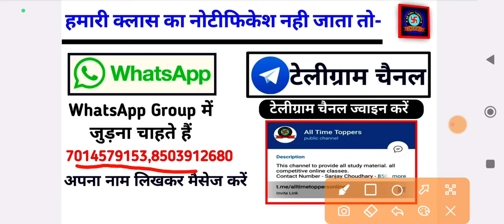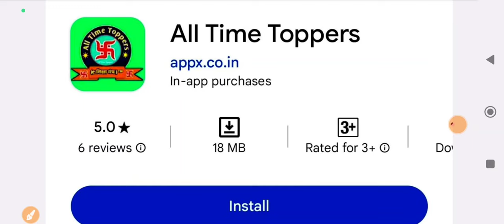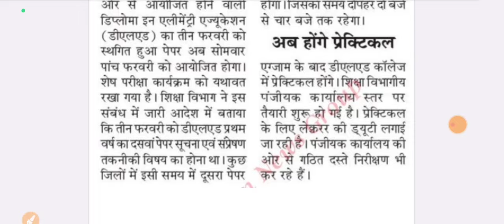BSTC 2023 College Upward Movement | Bstc 2023 2nd List | By Sanjay Sir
lehar classes
bstc,
bstc 2023,
bstc result,
bstc 2023 cutoff,
bstc 2023 ki cut off,
bstc sc cut off 2023,
bstc ki cut off 2023,
bstc cutof 2023,
bstc 2023 obc cut off,
bstc cut off 2022,
bstc exam cut off 2023,
bstc cut off 2023 today,
bstc 2023 cut off marks,
bstc final cut off 2023,
bstc cut off,
bstc cutoff,
bstc cut off 2023 1st list,
bstc cut off 2023 2nd list,
bstc cut off 2023 3rd list,
special bstc cut off 2023,
bstc 1st list cut off 2023,
bstc 2nd list cut off 2023,
bstc 3rd list cut off 2023,
bstc first list cut off 2023,
bstc second list cut off 2023,
bstc third list cut off 2023,
bstc 2023 cut off 1st list,
bstc 2023 cut off 2nd list,
bstc 2023 cut off 3rd list,
bstc expected cut off 2023,
bstc ki cut off kitni rahegi 2023,
bstc exam cut off,
bstc cut off 2023 rajasthan,
bstc 2023 cut off rajasthan,
bstc ki cut off kya rahegi,
bstc category wise cut off,
bstc 2023 category wise cut off,
geniune classes,
geniune classes bstc,
geniune classes bstc 2023,
bstc exam 2023 safe score,
bstc 2023 cut off kya rahegi,
lehar classes,
bstc 2023 cut off kitni gae,
bstc result,
bstc official cut off,
bstc 2023 official cut off,
bstc counselling 2023,
bstc 2023 counselling,
bstc counseling 2023,
bstc 2023 counseling,
bstc counselling,
bstc counseling,
bstc counselling serial number kya h,
bstc counselling kaise kare,
bstc 2023 counselling kab hogi,
bstc 2023 ki counselling kab tak hogi,

bstc,
bstc 2023
bstc 2023 ki teyari kese karen,
BSTC syllabus,
bstc syllabus,
bstc ki tayari kaise kare,
bstc 2023 ki tayari kaise kare,
bstc 2023 ki tayari kaise Karen,

बीएसटीसी 2023 की तैयारी कैसे ,